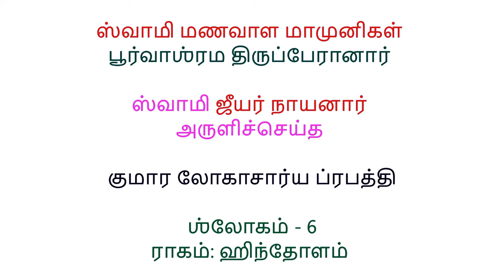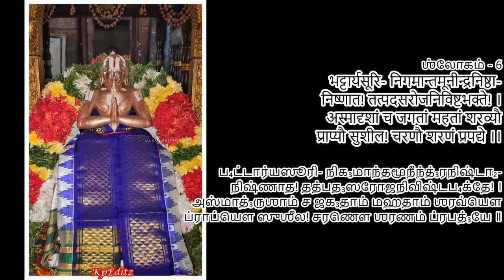Slokam 6 - Kumara Lokacharya Prapathi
This video is part of a videos brought out to mark the greatness of srivaishnava Aacharyan Swami Pillai Lokacharyar.

To watch other videos of this Kumara Lokacharya Prapathi, do click the following link: